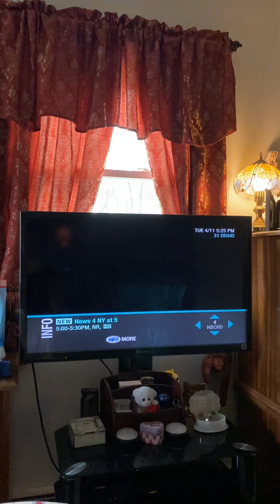Time Traveling 🧳 Channel Changer Adam Kuperstein part 2 4/11/2022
foxpix maleacts ilovethirteenwnet disneychannel cartoonnetwork tv gdny easter Part 2 Adam Kuperstein channel tv montages all day. Jim Sciutto Chris Hayes Ryan Fields Steve Overmyer Steve Lacy.